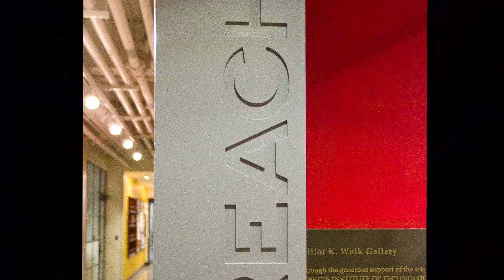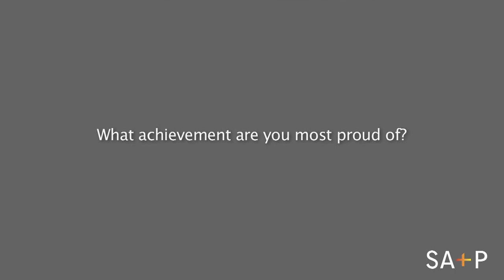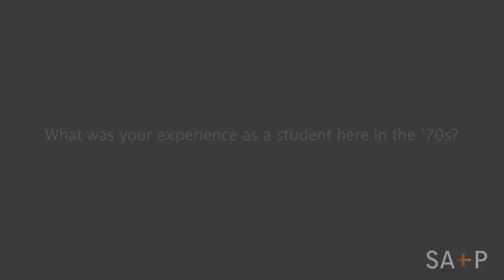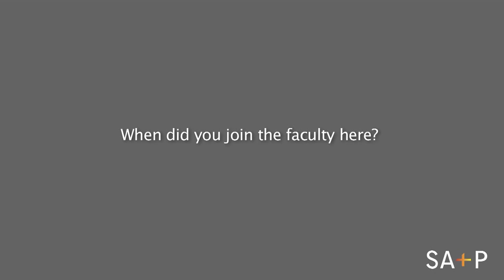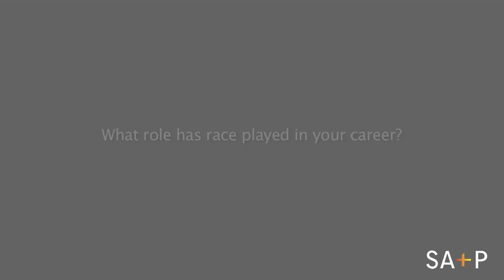An Interview with Professor Philip Freelon about "REACH"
An interview with MIT Professor Phil Freelon about his firm's exhibit "REACH", showing in the Wolk Gallery from February 15 - June 8, 2012.

Philip talks about his design process, his time as a student at MIT, and the importance of encouraging diversity in the profession of Architecture.

This video was provided by the MIT School of Architecture and Urban Studies.